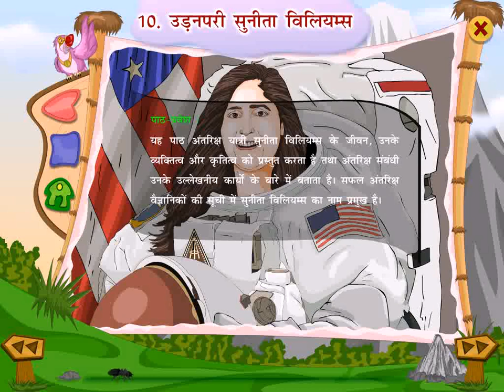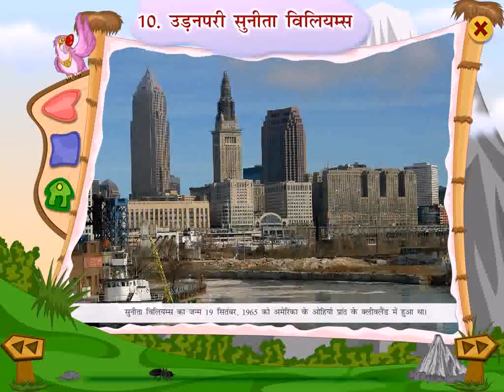(वसुंधरा 7) पाठ 10 उड़नपरी सुनीता विलियम्स